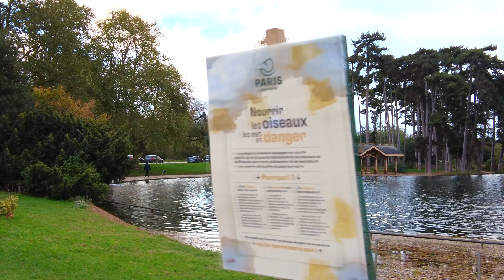🍃Autumn Walk in the Park 🍂 Relaxing sounds Walk in Paris' Bois de Boulogne and Eiffel Tower View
Take a serene autumn walk in the picturesque Bois de Boulogne park in Paris. Immerse yourself in the vibrant fall colors, soothing sounds, and the sight of leaves gently falling, swans gracefully swimming, and geese soaring above the lake. The walk continues through the elegant 16th arrondissement of Paris, known for its majestic architecture. Join us as we conclude our journey at Trocadéro, the ultimate viewpoint for a stunning Eiffel Tower spectacle.

00:00 Le Chalet des Iles (famous bar) and its embarcadero
01:50 Bois de Boulogne lake
04:37 Geese
09:21 Flying geese and swans
12:00 Kiosque de l'Empereur
13:52 Waterfall (Cascade du Bois de Boulogne)
16:22 Bois de Boulogne lake
26:33 Beautiful trees and fallen leaves
31:44 Le Chalet Des Bosquettes (bar)
37:29 Rue de la Muette à Neuilly
44:35 Boulevard Périphérique (Paris Ring Road)
46:46 Porte de la Muette
48:45 Avenue Henri-Martin (elegant tree-lined boulevard)
52:07 "Avenue Henri-Martin" RER C station
54:19 Avenue Henri-Martin (elegant tree-lined boulevard)
01:00:06 "Rue de la Pompe" metro 9 station
01:08:18 Trocadero and Tour Eiffel